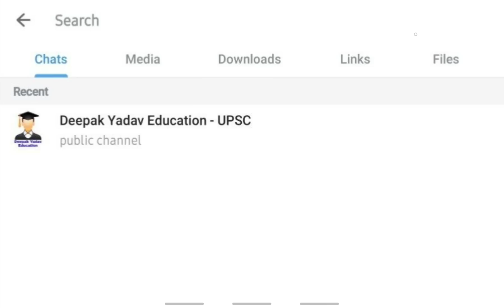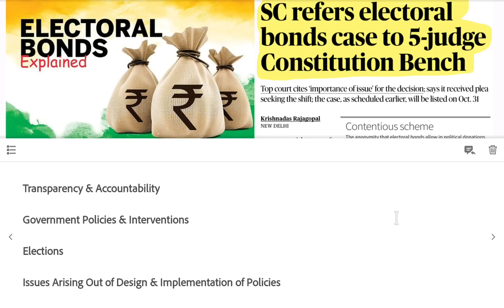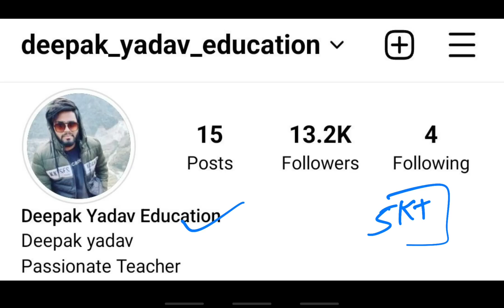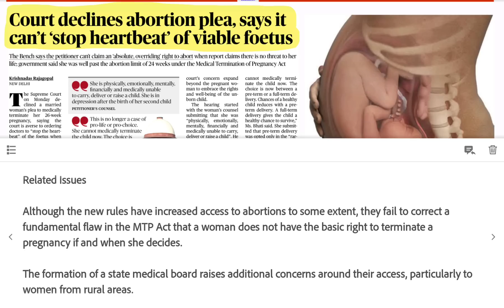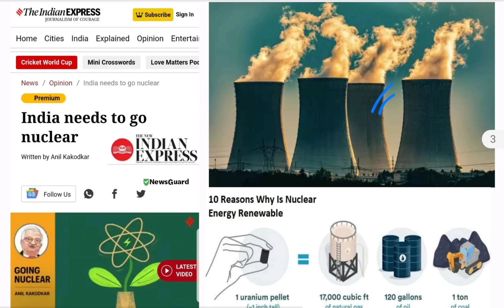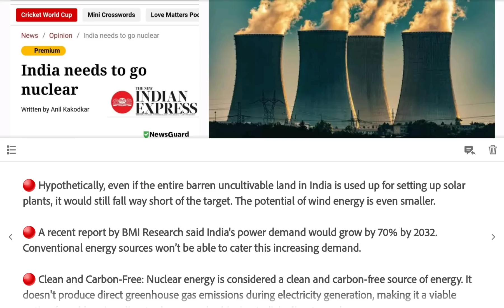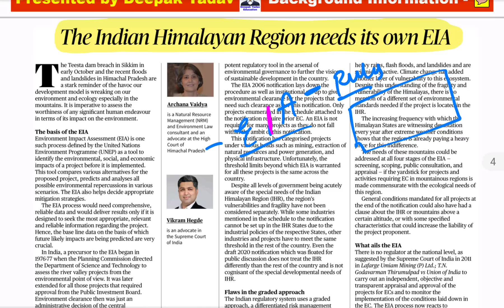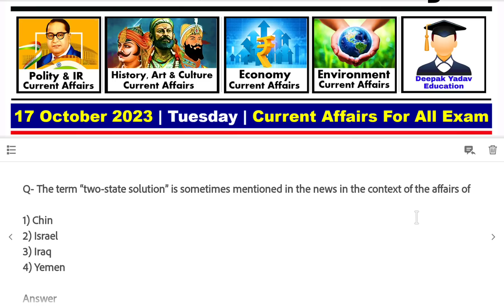17 October 2023 | The Hindu Analysis by Deepak Yadav | 17 October 2023 Daily Current Affairs Today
17 October Current Affairs Today | Current Affairs for UPSC | The Hindu Analysis

17 October 2023 The Hindu News and Editorial Discussion by Deepak Yadav Education

Important Notice :-

The Hindu)

The Hindu

About The Hindu 👇

Publisher-N. Ravi
Language- English
Headquarters- Chennai, Tamil Nadu, India
CountryIndia
Circulation1,415,792 Daily(as of December 2019)
ISSN0971-751X
OCLC number13119119